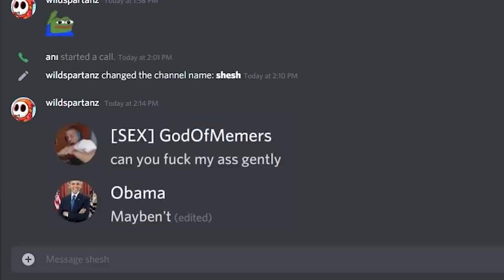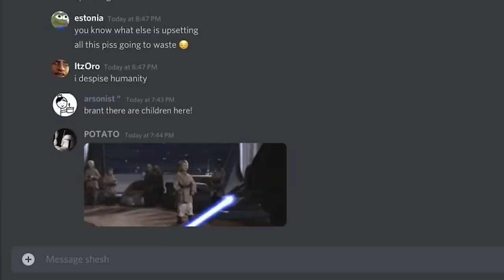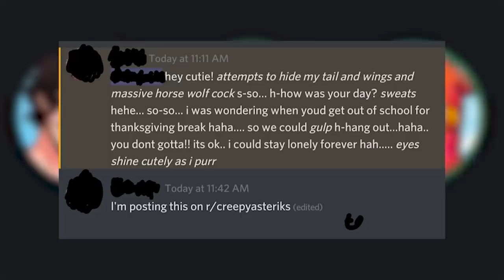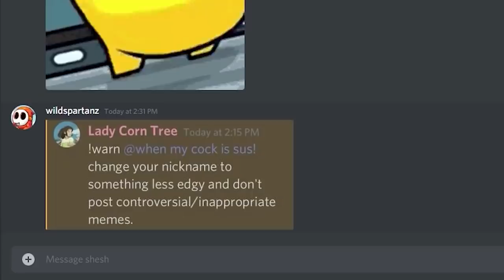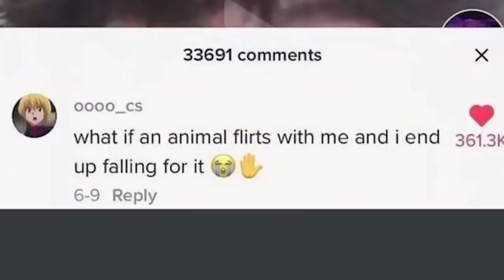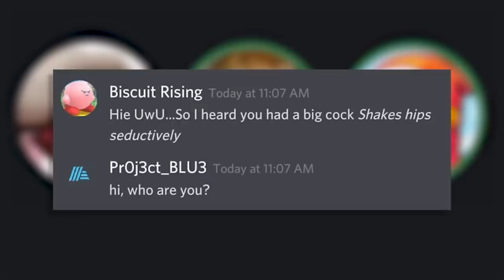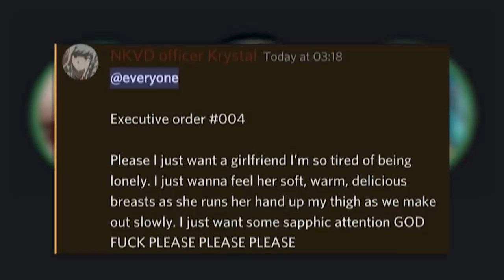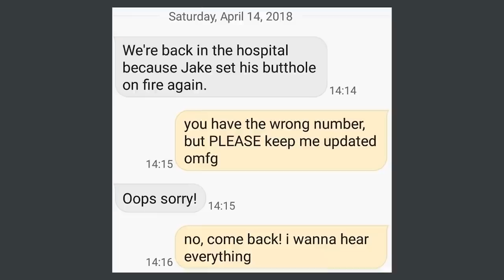discord messages with threatening auras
hey boys this is a best of compilation for texts and discord messages with threatening auras enjoy.

Today I watched Unusual Videos with stryxo, kingani and myself, WildSpartanz. Unusual Videos are basically just memes, cursed videos, funny videos, tiktoks, or anything in-between. You might've seen these type of videos in an unusual memes compilation, tiktok compilation, or just general meme compilation before. These videos usually are just memes but sometimes they are based off games like, minecraft and fortnite. While they are based off games they usually aren't based off YouTuber's like dream, tommyinit, jschlattlive or pewdiepie. If you enjoy watching my videos like, unusual videos, russian car fails, videos with zero views, and tiktok related content please like and subscribe so I can overtake PewDiePie in the near future thank you.